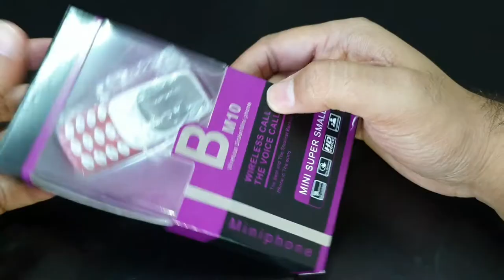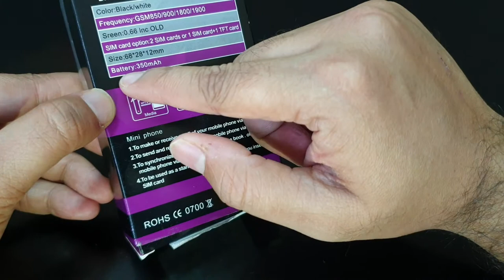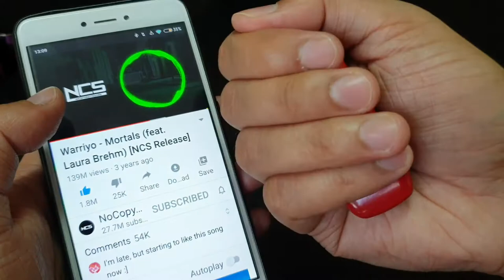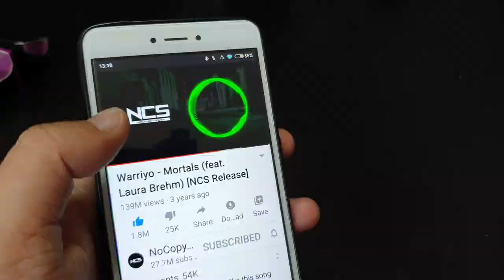Unboxing The World's Smallest Phone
Hi Guys, I hope you like the video.
so todays vlog is all about unboxing World's Smallest Phone.

World's SMALLEST Cell Phone unboxing II दुनिया का सबसे छोटा मोबाइल

World's SMALLEST Cell Phone - The Palm Phone actually fits in your palm
Smallest Mobile Phones in the World
World's Smallest mobile phone
World's Smallest Phone Unboxing 🔥
Zanco tiny t1